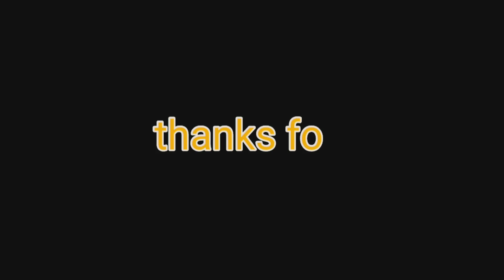holi me popat ho gy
first vlog
ramkumar vlog viral video
how to viral video on youtube
how to make viral vlog video
how to viral vlog video in 2023
video
mini vlog
shortvideo short vlog viral
my first vlog viral kaise kare X
how to viral my first vlog X
vlog X
my first vlog viral kaise kare
2022 X
my first vlog viral X
viral X
my first vlog X
my first vlog viral trick X
first vlog viral kaise kare X
my first vlog video viral kaise
kare X
my first vlogs X
how to viral vlog video X